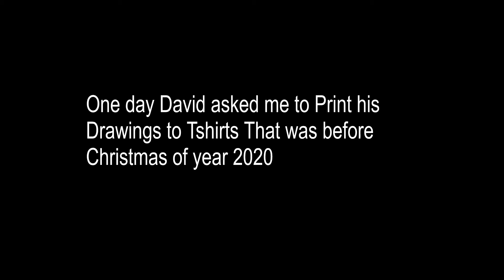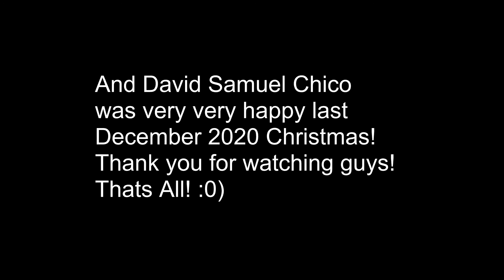Why a boy was so excited about his Christmas Present?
Know why a boy was so excited about his Christmas Present?